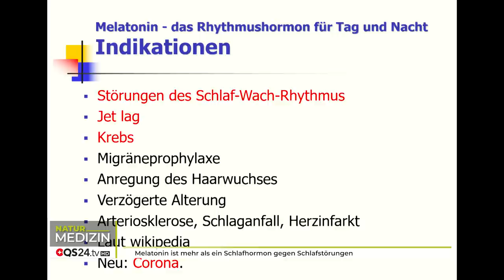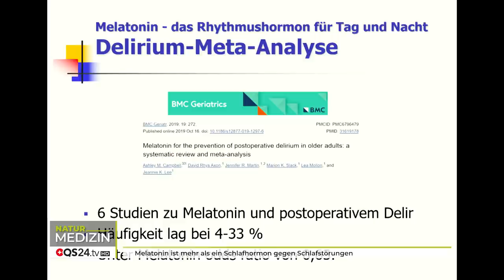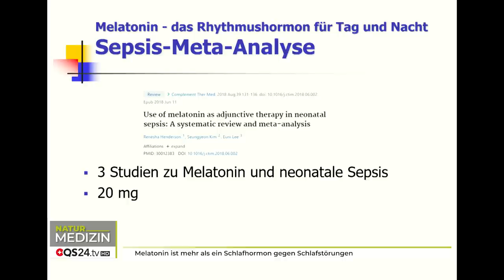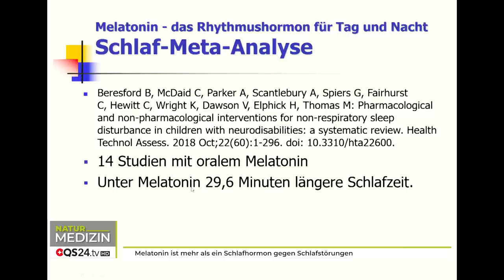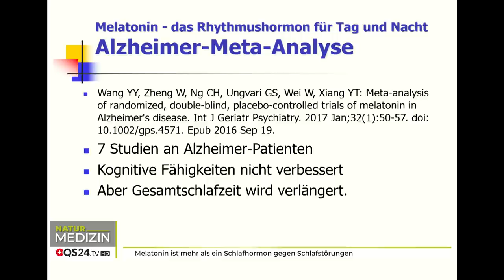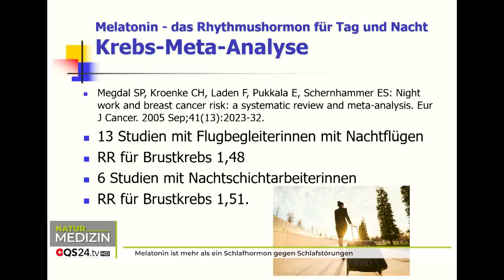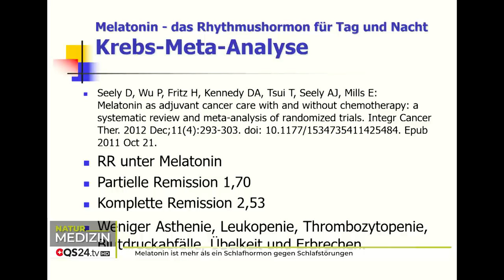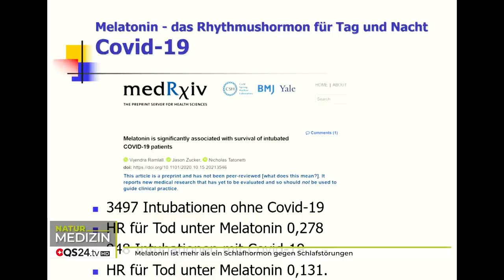Melatonin ist mehr als ein Schlafhormon gegen Schlafstörungen | Dr. med. Volker Schmiedel | QS24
Hilft Melatonin bei Krebs? Was heutzutage oft nur als Schlafhormon bekannt gewordene Melatonin ist viel mehr  als man denkt. Eine Vielzahl von Studien zu Migräne, zur Anregung von Haarwuchs, verzögerte Alterung, Arteriosklerose, Schlaganfall, Herzinfarkt, Alzheimer und vieles mehr – sind gut dokumentiert. Selbst Donald Trump ließ sich unter anderem damit bei seiner Corona-Erkrankung behandeln. Aber das man das Melatonin bei einer Krebserkrankung nicht verschreibt, müsste man eigentlich schon fast als Kunstfehler bezeichnen. Denn gerade hier ist die Studienlage überwältigend.

▬ Zu Gast ▬▬▬▬▬▬▬▬▬▬▬▬▬▬▬▬▬
Dr. med. Volker Schmiedel, Facharzt für physikalische und rehabilitative Medizin und Naturheilverfahren
Sendungsnummer: NHol_201207-S1_Schmiedel

Paramed AG
Ambulatorium für Komplementärmedizin
Haldenstrasse 1
CH-6340 Baar